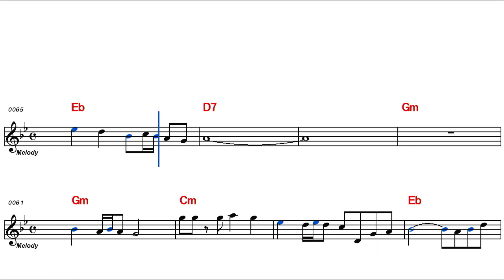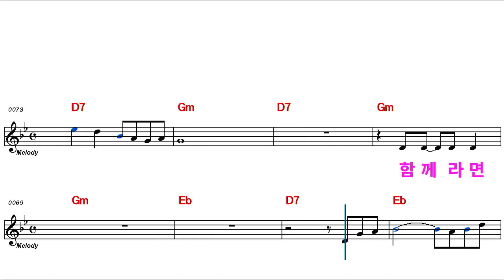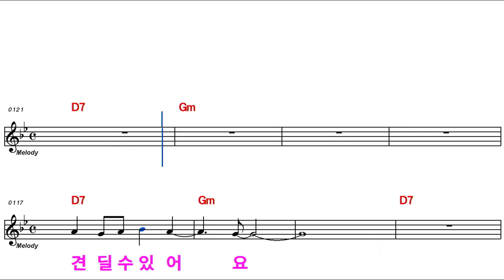함께라면-임순남